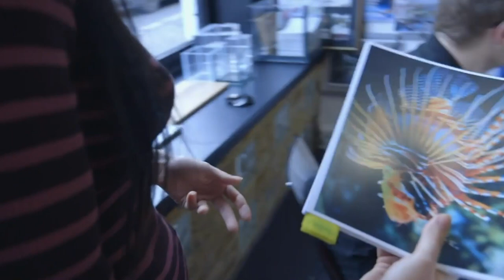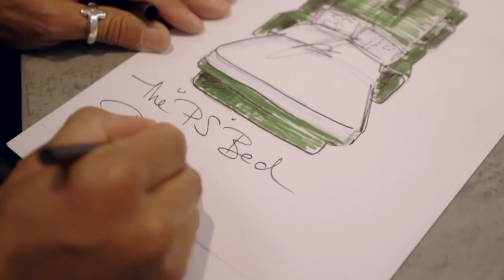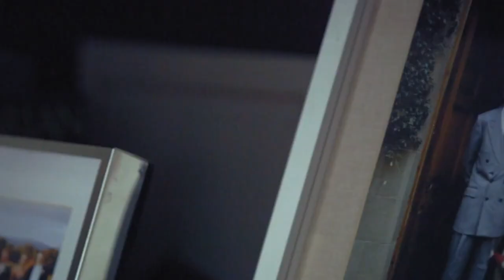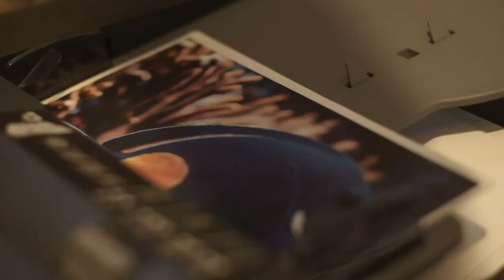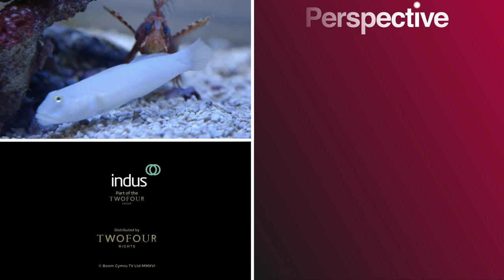£100,000 Aquarium Gets Installed In A Luxury Mansion | Finest Interiors S1 E2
The documentary about prestigious designers focuses on four companies that specialize in specific areas. Aquarium Architecture design bespoke fish tanks for people who want to make a statement and here install one for a wealthy Londoner who wants a tank of piranha. Savoir Beds' items are custom-fitted and can cost more than £100,000, and Roja Dove charges clients £25,000 to create unique fragrances for their homes.

Fiona Barrett-Campbell is a leading light in furniture design, and along with her husband - former footballer Sol Campbell - is creating a luxury London showroom to showcase her pieces.

Abode is the ultimate home and gardening channel for all your interior design, makeover and renovation desires. Whether you’re looking for inspiration for your home or garden this is the place to be.

Content licensed from Two Four Rights